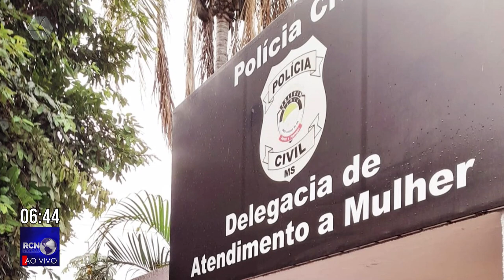Motorista morre e duas pessoas ficam feridas em acidente na MS-112